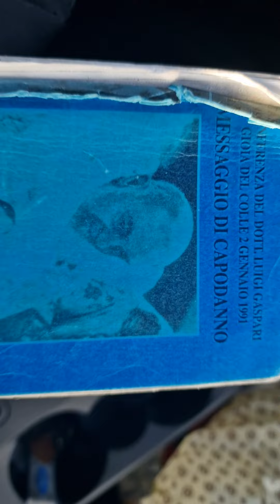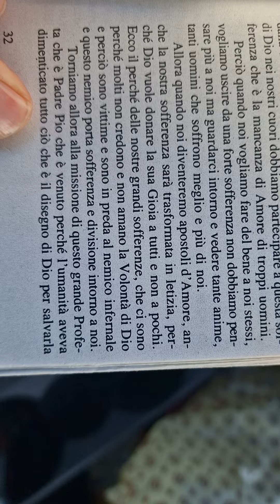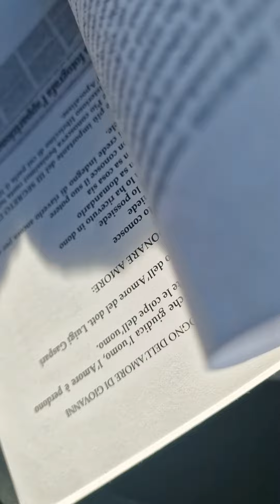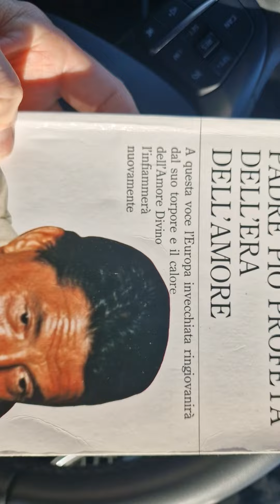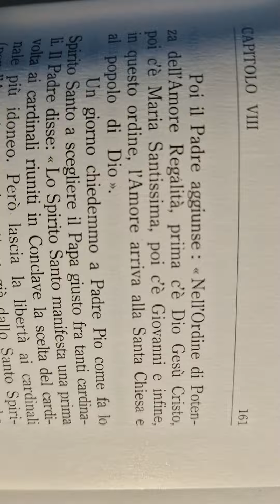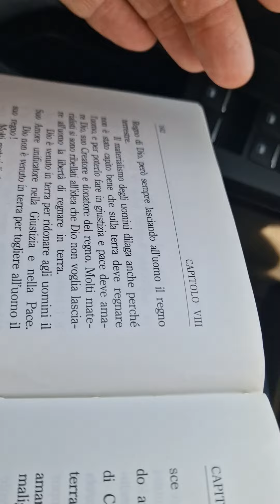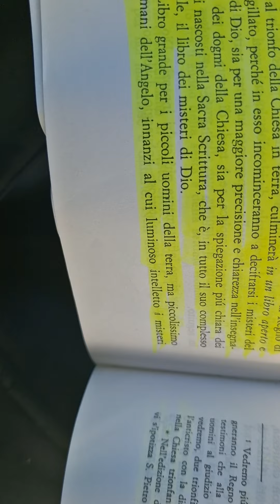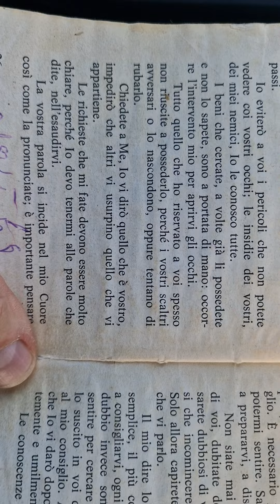Piero Pio Maria Drioli figlio spirituale di padre Pio